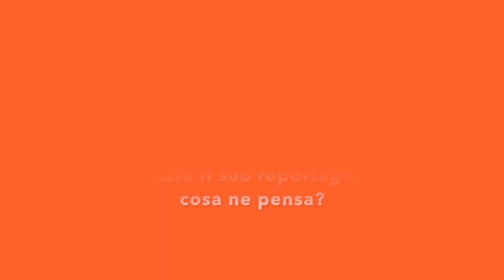Axel Javier Sulzbacher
L'intervista al fotografo Axel Javier Sulzbacher, presente a Yeast Photo Festival (Matino e Salento, fino al 3 novembre) con la mostra Green Shades.